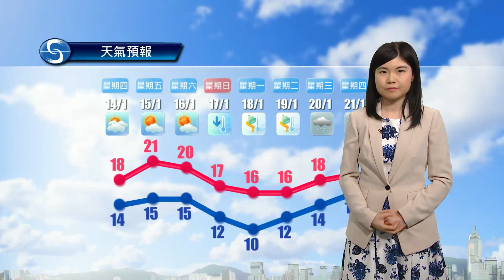黃昏天氣節目(01月12日下午6時) - 科學主任莊思寧